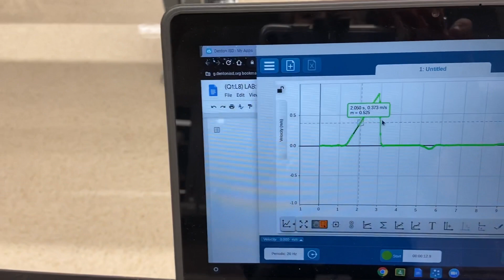N2 lab 800g cart run w/ 50g falling mass